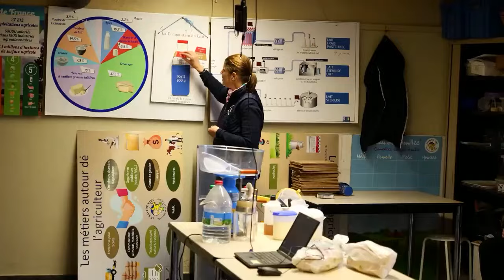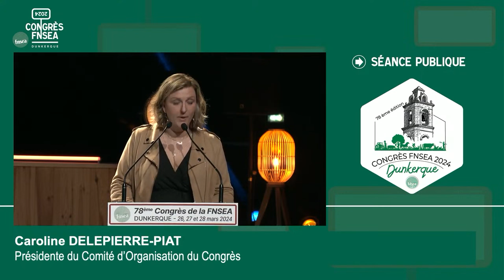Congrès FNSEA 2024 | Discours d'ouverture Caroline Delepierre Piat, présidente du congrès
Discours d'ouverture du 78ème congrès FNSEA de Dunkerque par Caroline Delepierre Piat, présidente du congrès.
 🎙️ Pour Caroline Delepierre-Piat, agricultrice et présidente du comité d'organisation du Congrès "L'agriculture du Nord Pas de Calais est tellement diversifiée ... et joue un rôle significatif dans l'économie régionale." [...] "La présence des agriculteurs bénévoles montre leur fierté d'appartenir et leur engagement. Merci à eux !"